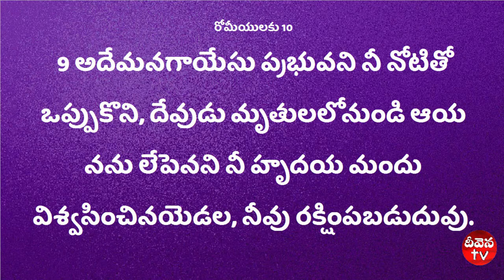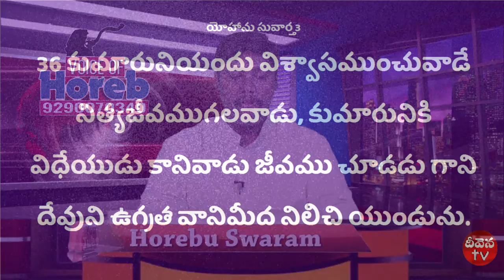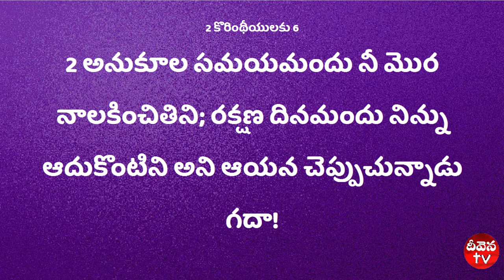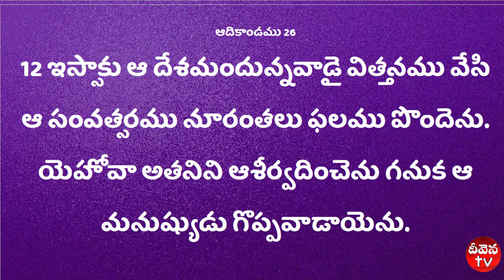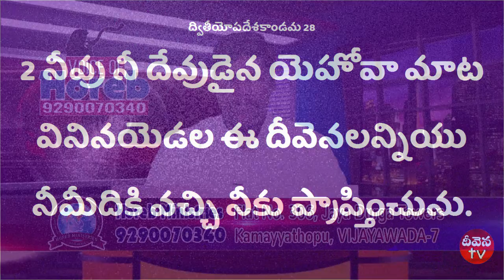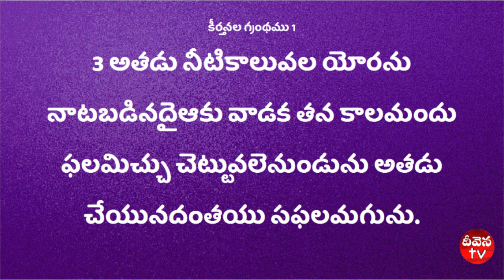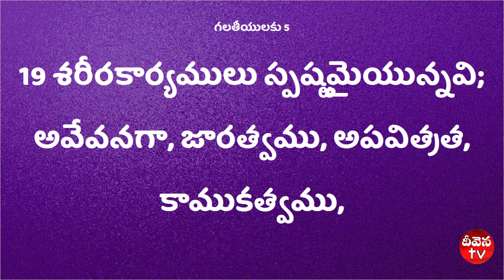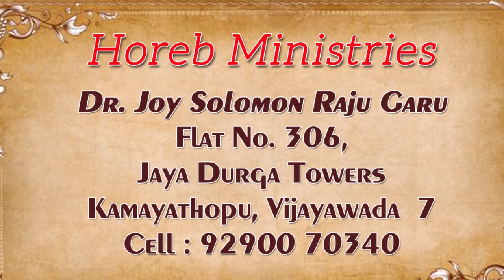Deevena Sandesalu // Dr. Joy Solomon Raju Garu Oct 0319